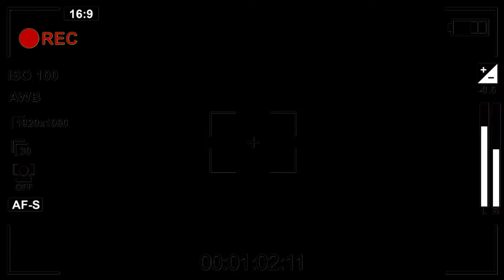ELITE BREVES HISTÓRIAS 1: Guzman, Cayetana e Rebeka ( Netflix / 2021) - Análise | Jota Críticas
Tudo bem pessoal? Estamos na semana elite, e aqui no canal jota críticas você saberá todas as análises dos quatro curtas, que  respectivamente serão lançados na Netflix de segunda a quinta!

O nome do primeiro curta é Guzmán, Caye e Rebe, te contar a história dos personagens da série.

Neste vídeo eu comento sobre o que eu achei do episódio que esperar que esse episódio impacte na série na  quarta temporada de Elite.

O que diz sobre esse curta ?

Rebe dá uma festa apenas para os amigos mais chegados, mas a situação se complica com as drogas e as visitas inesperadas.

➤ Roteiro: João Vitor
➤ Edição: João Vitor
➤ Programa de edição: Wondershare Filmora/Premiere CC
➤ Câmera: T-100/Lente 18:55mm
➤ Tumbnail: Photoshop/corel draw

➤ CURTA,
➤ COMPARTILHE,

➤ Sobre o canal:

Olá Brasil, Olá Youtube, olá podcasters.
Me chamo João Vitor da Silva. Meu maior objetivo por aqui é transmitir meu conhecimento em design gráfico, cinema e audiovisual nos meus vídeos.
O canal têm como objetivo principal tratar sobre as criticas dos filmes, séries e desenhos, além das indicações feitas  em listas de recomendações. Sejam muito bem-vindos(as) ao canal Jota críticas

SITE BLOG: AUTORALWORKS.WORDPRESS.COM

Aqui no Jota críticas você vai saber tudo sobre filmes, séries e muitas outras coisas relacionadas ao cinema de uma forma mais específica , sincera e consistente.

Nossos vídeos vão ao ar sempre de quartas, quintas e sabádos, às 9h30 e 19h30.